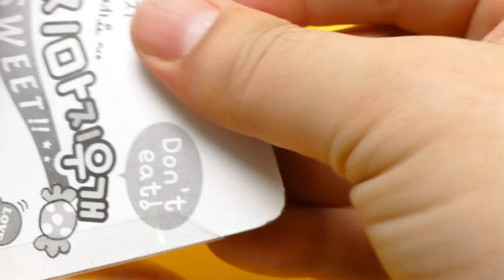Cute Eraser (Rubber) Cooking Set - from Japan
We show Cute Kawaii Eraser (Rubber) Cooking Set - from Japan YouTube Unboxing Video for collectors, babies, toddlers, kids & families

An eraser, (also called a rubber in the UK, Ireland, India, Australia, New Zealand, and South Africa, from the material first used) is an article of stationery that is used for removing writing from paper. Erasers have a rubbery consistency and come in a variety of shapes, sizes and colours. Some pencils have an eraser on one end. Typical erasers are made from synthetic rubber, but more expensive or specialized erasers are vinyl, plastic, or gum-like materials. Cheaper erasers can be made out of synthetic soy-based gum.

Erasers were initially made for pencil markings, but more abrasive ink erasers were later introduced. The term is also used for things that remove writing from chalkboards and whiteboards.

Other translations for viewers from other countries:

*in Spanish, en español: Mostramos lindo Borrador (Caucho) Cocina Set - de Japón YouTube Unboxing vídeo para coleccionistas, bebés, niños pequeños, niños & familias

*in French, en français: Nous montrons mignon Eraser (caoutchouc) Cooking Set - du Japon YouTube Unboxing Video pour les collectionneurs, les bébés, les tout-petits, les enfants & familles

*in Portuguese, em Português: Mostramos bonito Eraser (Borracha) Jogo Cooking - do Japão YouTube Unboxing vídeo para colecionadores, bebês, crianças, miúdos & famílias

*in Norwegian, i norsk: Vi viser Cute Eraser (Rubber) Cooking Set - fra Japan YouTube Unboxing Video for samlere, babyer, småbarn, barn & familier